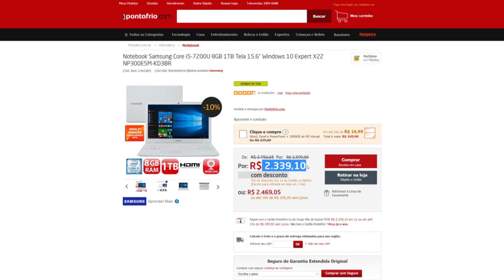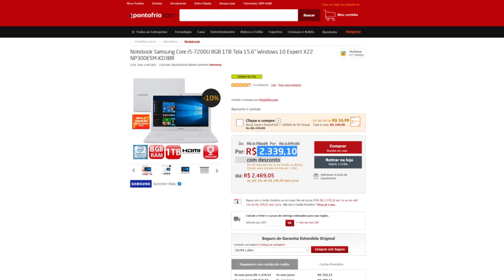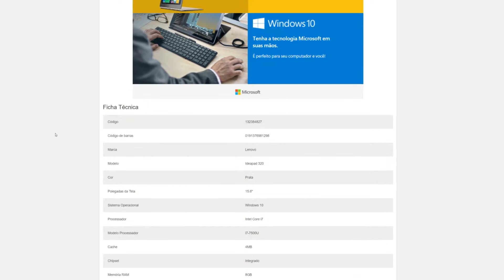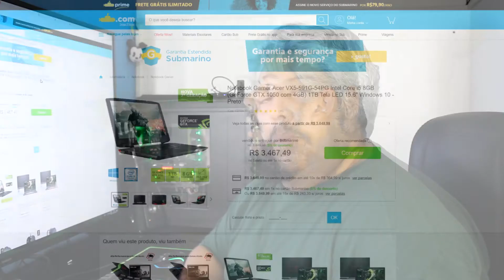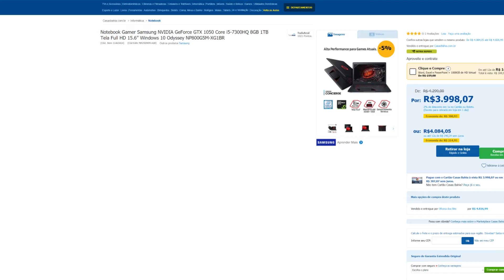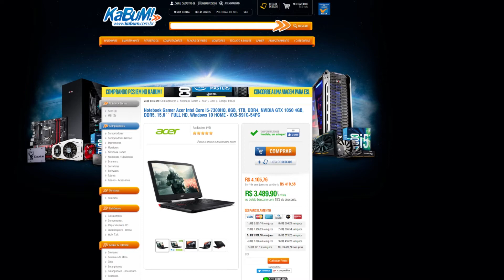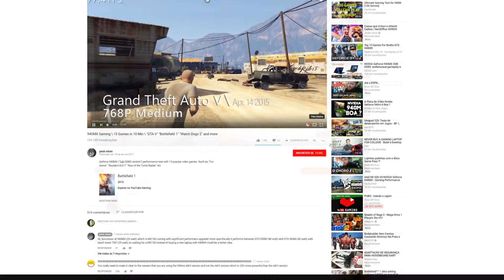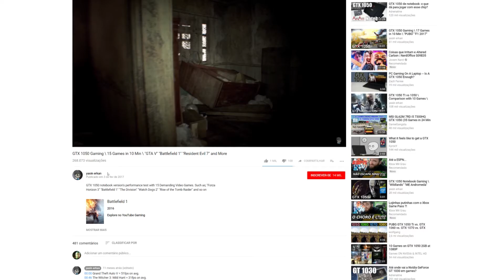Notebook Gamer - Como comprar corretamente, e as principais dúvidas respondidas! (Modelos Baratos)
BEM VINDO AO RELEITURA NERD!

Bem galera, hoje vamos falar dos PC Gamers compactos, os notebooks ou laptops! Várias pessoas tem dúvidas sobre onde investir seu dinheiro pra ter o melhor produto, aqui no Releitura Nerd, você vai aprender de vez, com dicas sobre o que importa de verdade e análise de alguns dos notebooks mais comuns, pra quem tá afim de comprar o seu. Então vem com a gente APRENDA UM POUCO SOBRE PLACAS DE VÍDEO EM NOTEBOOKS e tire todas as suas dúvidas.
CANAL DE ASSUNTOS VARIADOS COMENTADOS POR UM CASAL DE NERDS QUE DÁ CERTO!
XBOX LIVE: Ralf Jones FdX

SAIBA MAIS: